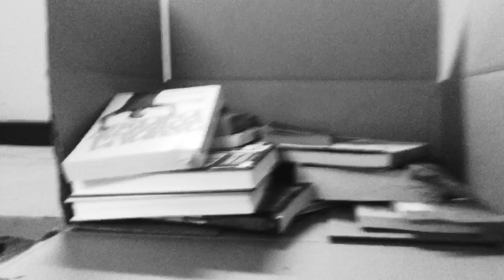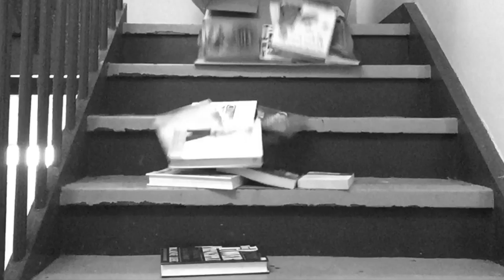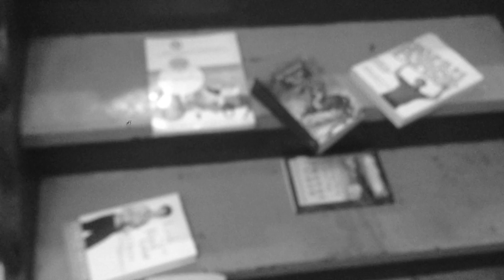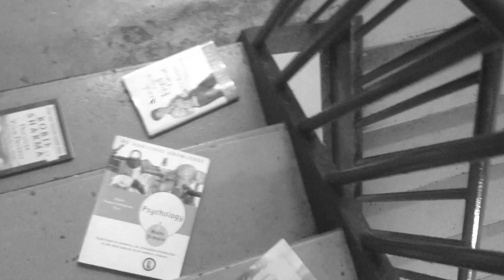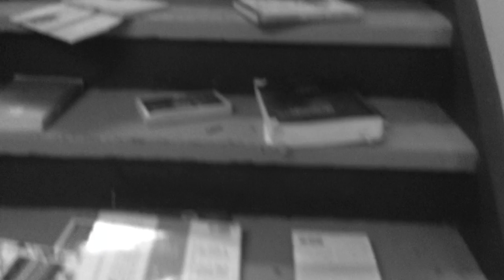The Age of Post-Truth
Short art performance video - Helio Eudoro - Ocad University - Toronto - ON - Canada - March 2017 - Sonic Arts Project - Bentley Jarvis class